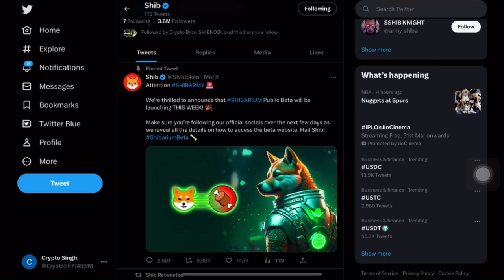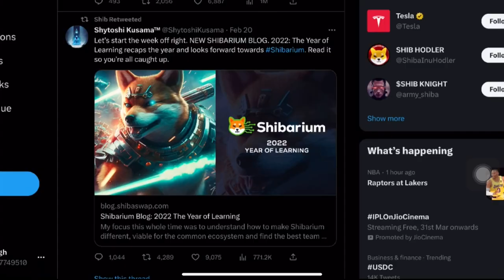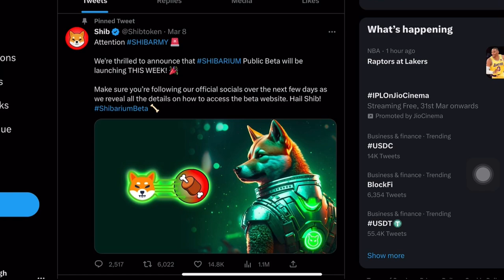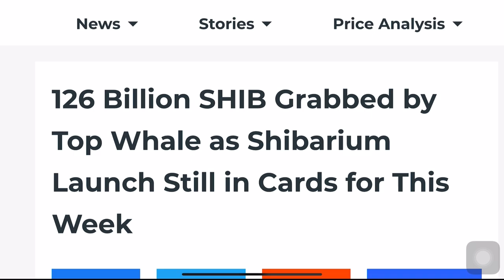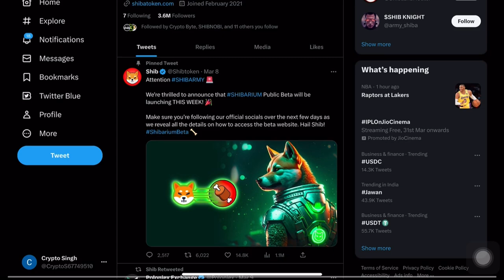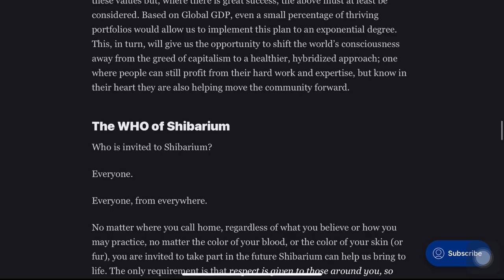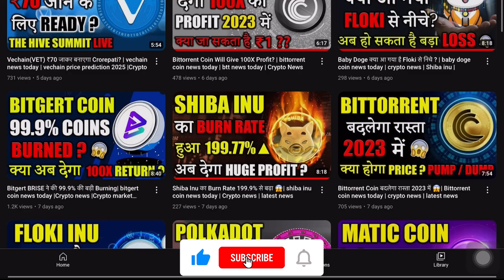Shiba inu 26k% Pump दिखाकर बनाएगा Record | shibarium release | shiba inu coin news today|Crypto news